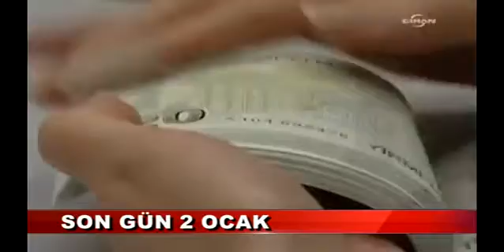Prim ödemelerinde son tarih 2 Ocak (21.12.2017)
Sosyal Güvenlik Kurumu (SGK) prim ödemelerine ilişkin açıklama yaptı. SGK, 2017 yılı Kasım ayına ilişkin sigorta primleri ile ertelenen 2017 yılı Şubat ayına ilişkin sigorta primlerinin, 2 Ocak 2018 tarihine kadar ödenebileceği belirtildi.